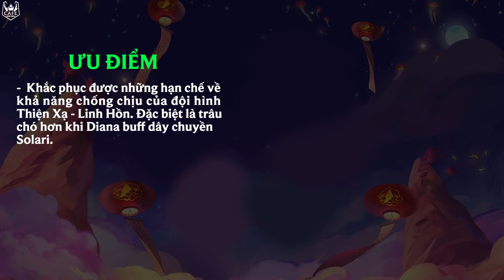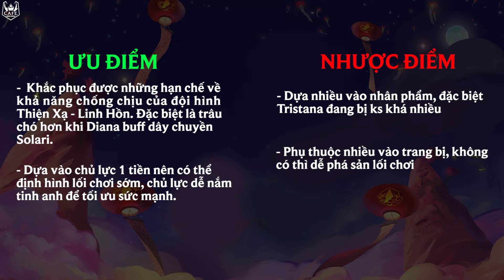LÀM CHỦ ĐỘI HÌNH AGON THIỆN XẠ - LINH HỒN | LỐI CHƠI PHÁ CÁCH TẠI GIẢI CKTG ĐTCL! | TFT 4.5